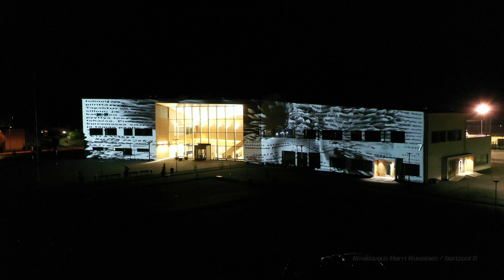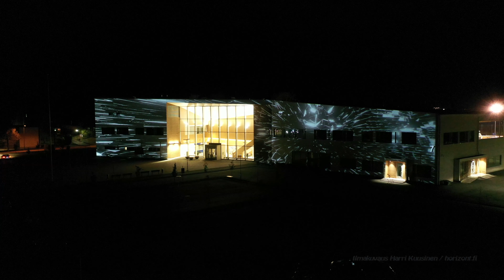Klaukkala Monikko: Videoteos A_K_7_V (2020)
Mediataiteilija Niko Tiaisen videoteos A_K_7_V käsittelee symbolisella tasolla Seitsemän
veljestä -romaanin teemoja: vastakkainasettelua, erilaisuutta ja sopeutumattomuutta.
 Myös kirjan teksti ja kieli näkyvät monitoimitalo Monikon ulkoseiniin heijastettavassa teoksessa.

Valo- ja mediataidetta tekevän Niko Tiaisen töitä on nähty aiemmin muun muassa Kiovan kansainvälisillä valo- ja mediataiteen Kiev Lights -festivaalilla, LLUX360-tapahtumassa sekä Tampereen Valoviikoilla. Yksi teos on tällä hetkellä esillä Indonesiassa Sumonar-festivaalilla.

Teos on osa Seitsemän veljestä 150-juhlavuotta.